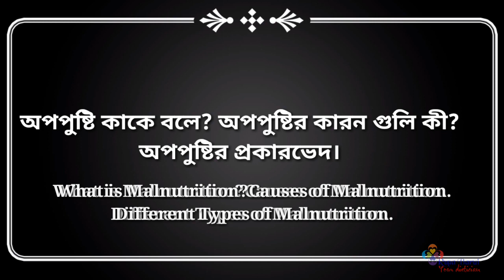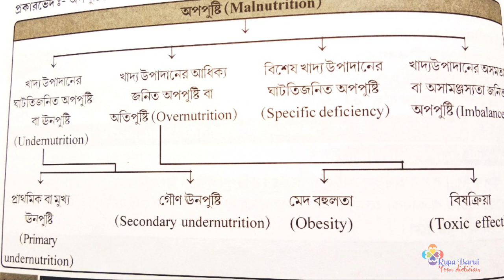অপপুষ্টি কি?অপপুষ্টির কারন ও প্রকারভেদ।What is Malnutrition.Causes and types of Malnutrition.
Hi my friends I am Rupa Barui and I am a dietician and nutrition teacher hope you all are doing well.I make video on different topic of nutrition and dietetics.This is my bengali video which is based on class 11  and 12 and nurshing syllabus. Today's video is on malnutrition. Here I discussed the defination of malnutrition, Causes of malnutrition and different types of malnutrition.

I can post or mail your diet chart.  Thank u.